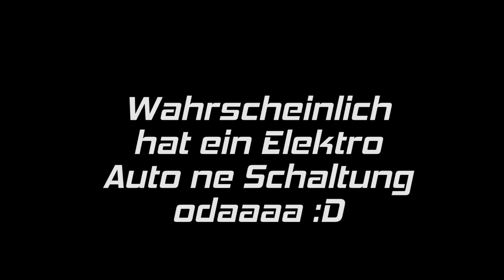Ich kaufe mir ein ELEKTRO AUTO?!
kaufe ich mir ein elektro auto oder ein motorrad? :D
ALLGEMEINE INFOS
• Motorrad: 2015 Honda CB500F 48 PS
• Meine Reifen: Michelin Pilot Power 3
• Helm: Airoh GP500
• Kombi: GP-TITANIUM
• Stiefel: FALCO ESO LX
• Handschuhe: GP STINGRAY

💌SENDE MIR FANPOST💌
LifeOn2Wheels
Postfach 6
4710 Grieskirchen, Österreich
Was ich gerne benütze:
✗Schützt vor Unfällen
✗Handy Halterung im Video
✗Gegen Polizei: ✗
✗Sena Intercom
✗Bester Kettenreiniger
✗Bester Schmierstoff